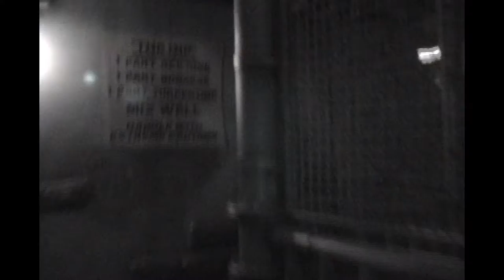Roger Rabbit's Car Toon Spin 2008 POV Disneyland